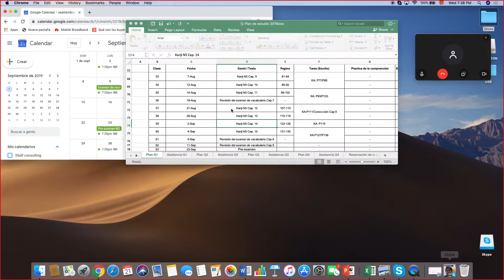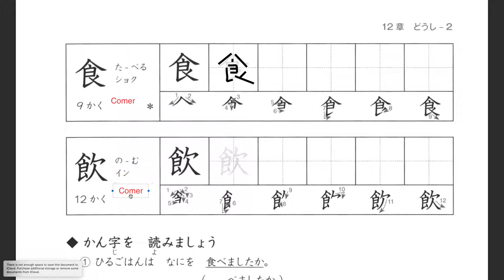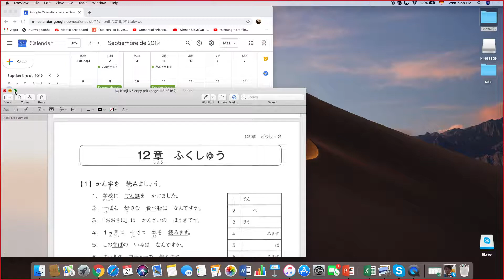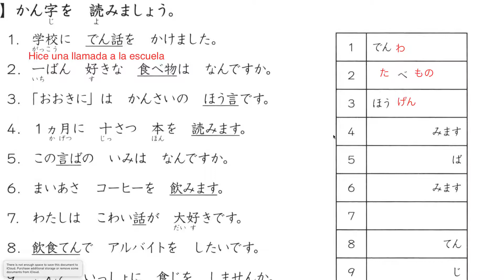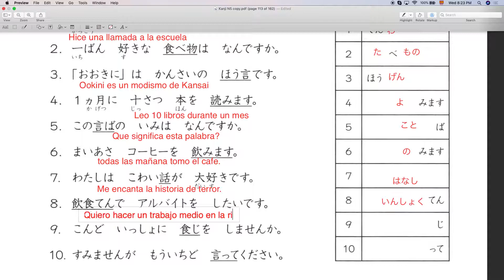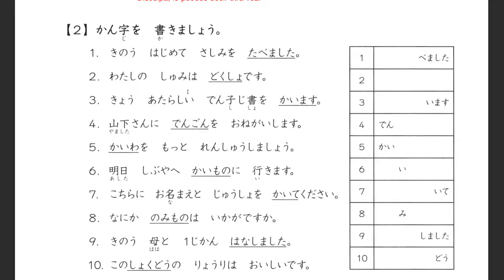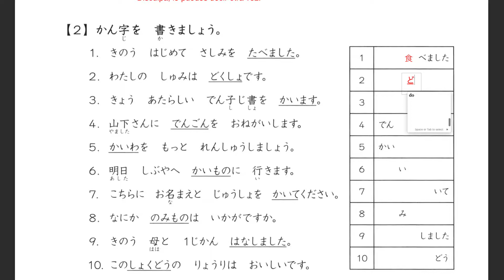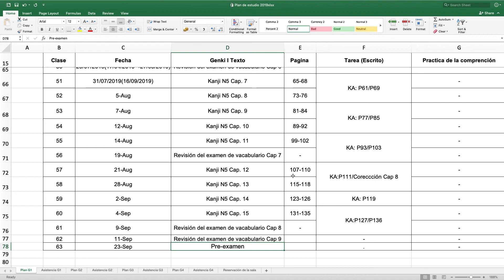J1 21082019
Kanji N5 Cap 11